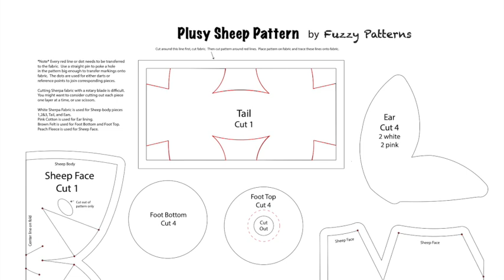Plushy Sheep and Quilt